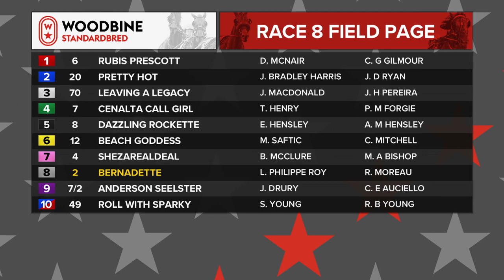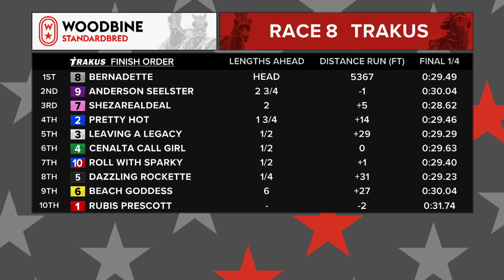Woodbine, Mohawk Park, November 16, 2018 Race 8